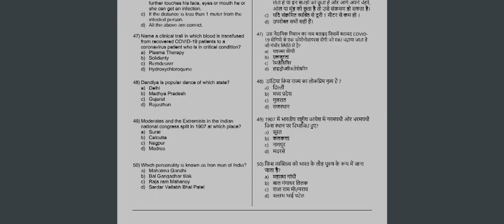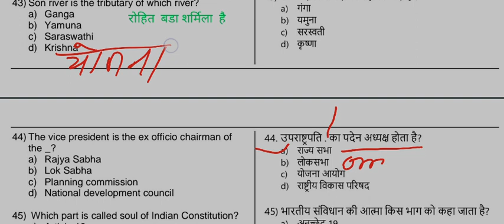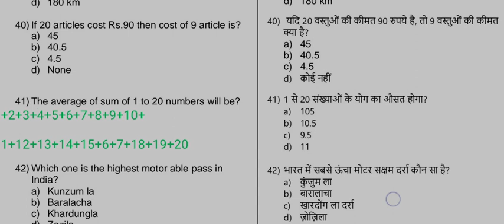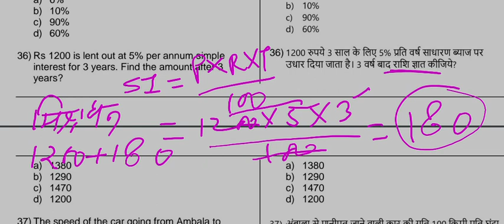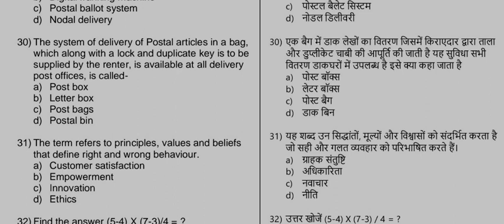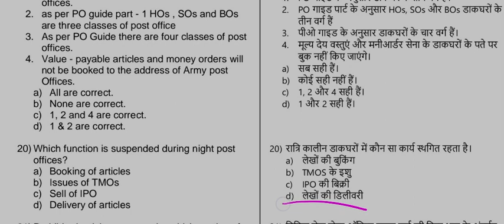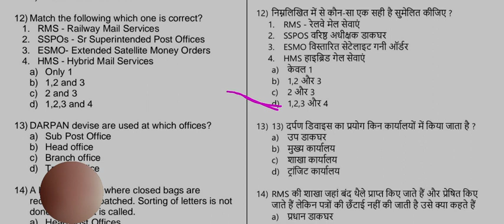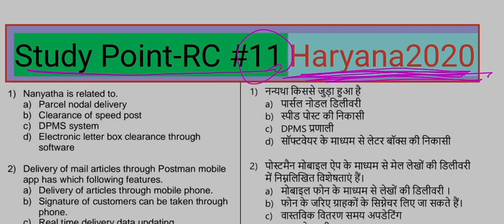GDS TO MTS/POSTMAN/MAILGAURD CLASS-11 Previous Year Question Paper # HRcircle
GDS TO MTS/POSTMAN/MAILGAURD CLASS-10 Previous Year Question Paper